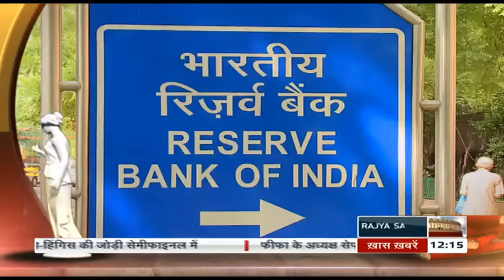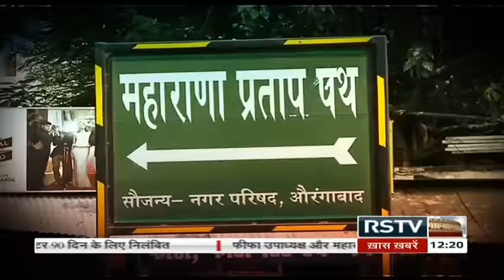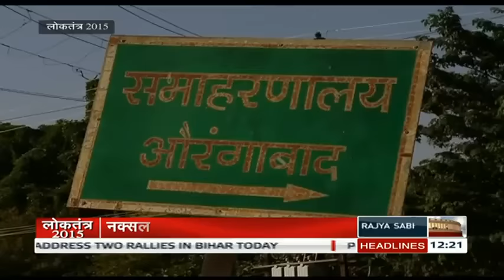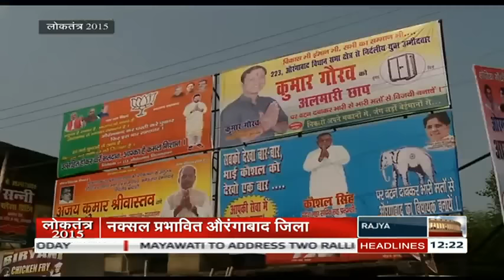(बिहार चुनाव समाचार) | Loktantra – Oct 9, 2015 (12 pm)